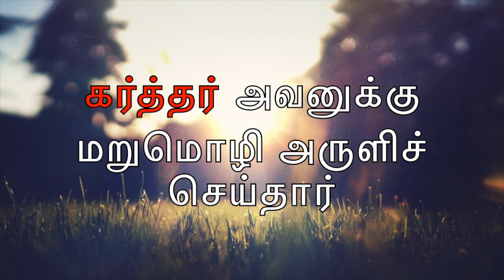இன்றைய வசனம் [06/07/2019] - Today Bible Verse - Tamil Bible Verse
அதிகாலையில் என்னைத் தேடுகிறவர்கள் என்னைக் கண்டடைவார்கள் -  நீதிமொழிகள் 8:17